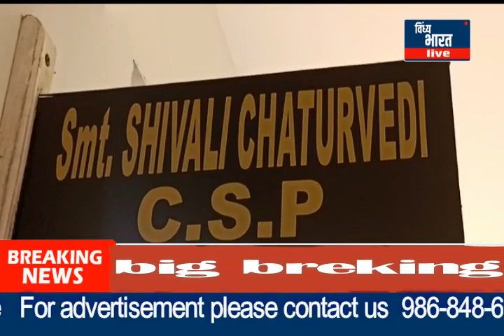मारपीट के तीन आरोपी न्यायालय से फरार पुलिस तलाश में जुटी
मारपीट के तीन आरोपी न्यायालय से फरार पुलिस तलाश में जुटी, कोतवाली थाना क्षेत्र के तीन आरोपी न्यायालय से उस समय फरार हो गए जब उन्हें जानकारी हो गई की गिरफ्तारी का आदेश दिया गया है,जेल वारंट बनते ही आरोपी भाग निकले है।जिनकी तलाश में पुलिस जुटी है।तीनों आरोपी कोतवाली थाना क्षेत्र के रहने वाले हैं, जिनके नाम है। रविंद्र सिंह धर्मेंद्र सिंह और महेंद्र सिंह यह तीनों सगे भाई हैं पूरे मामले को लेकर नगर पुलिस अधीक्षक ने बताया कि पुलिस आरोपियों को पकड़ने के लिए घेराबंदी कर रही है। और जल्द ही आरोपियों को पकड़ लिया जाएगाvindhya bharat live